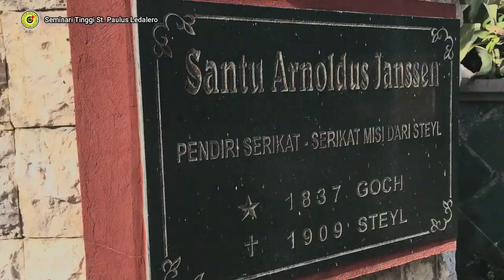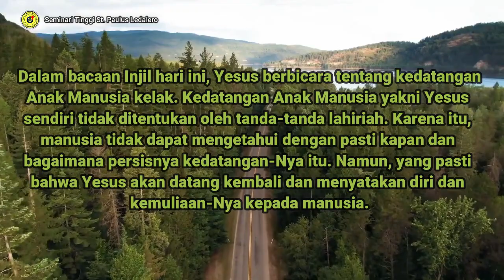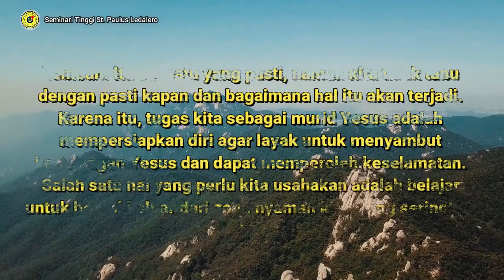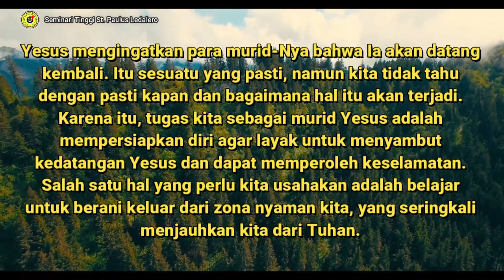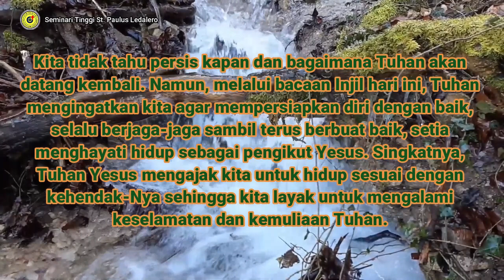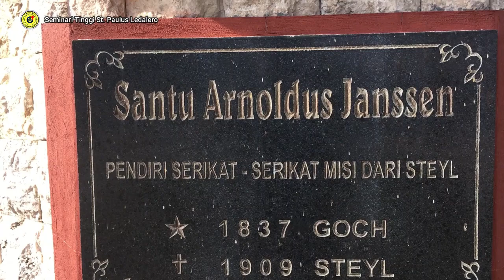SIAPKAN DIRI UNTUK MENYAMBUT KEDATANGAN TUHAN - (Jumat, 12 November 2021) Renungan Harian Frater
SIAPKAN DIRI UNTUK MENYAMBUT KEDATANGAN TUHAN - (Jumat, 12 November 2021) Renungan Harian Frater Ledalero
Renungan: Fr. Onno Jonsi, SVD
Pengisi Suara: Fr. Har Yansen, SVD